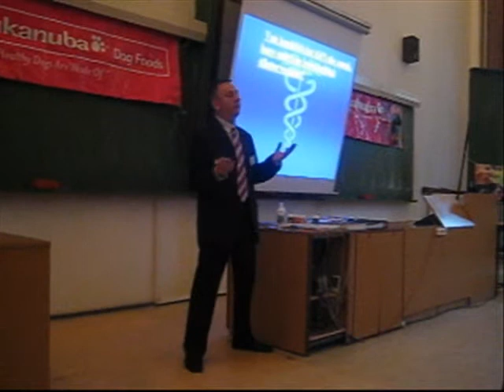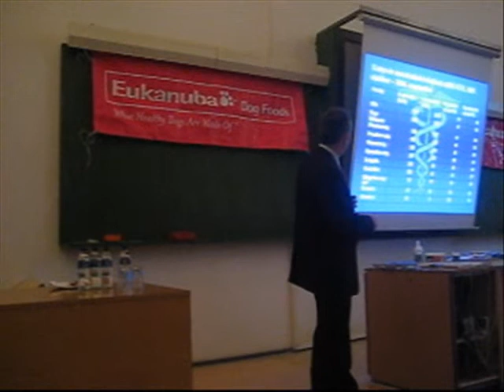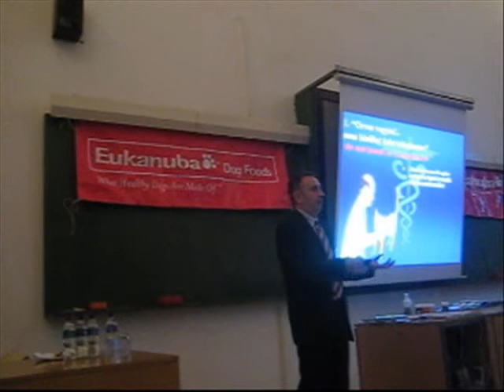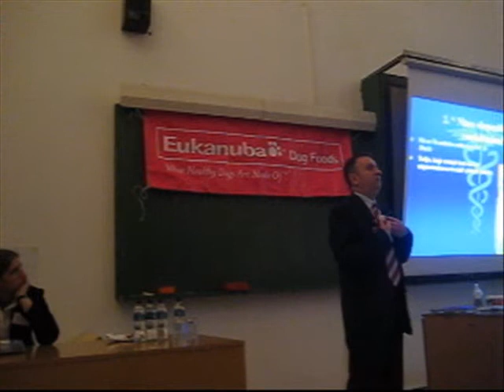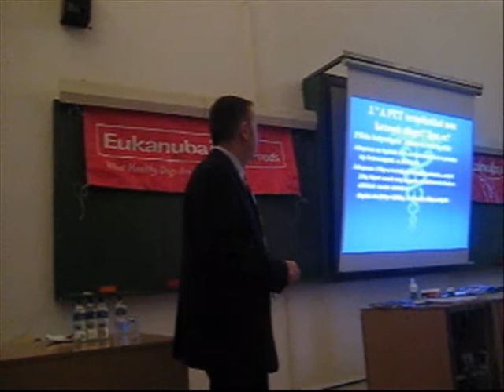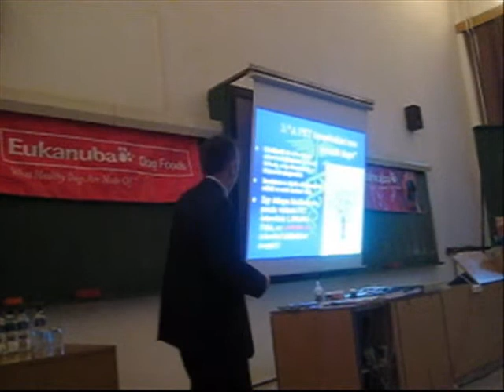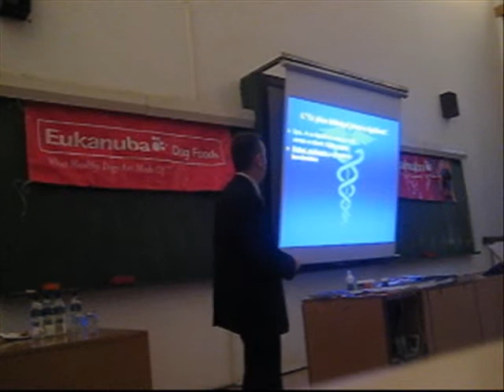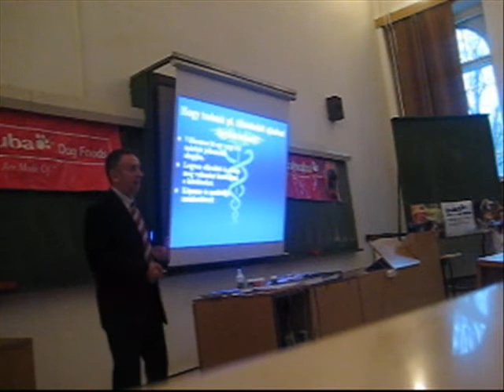Szetmár Istvan.wmv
Praxismenedzsment Konferencia

Sandor Gal